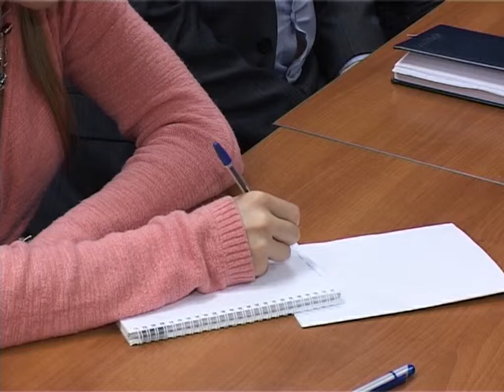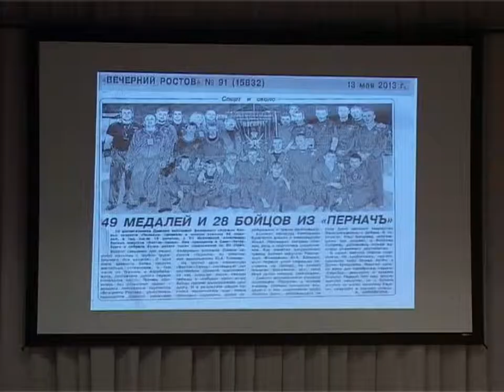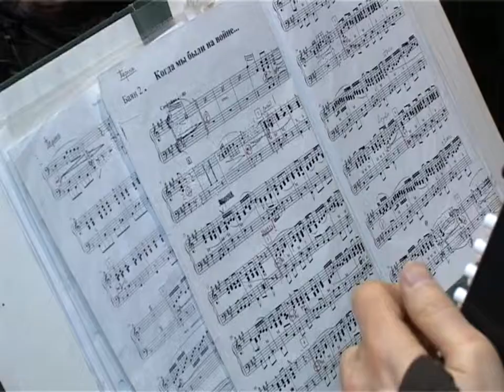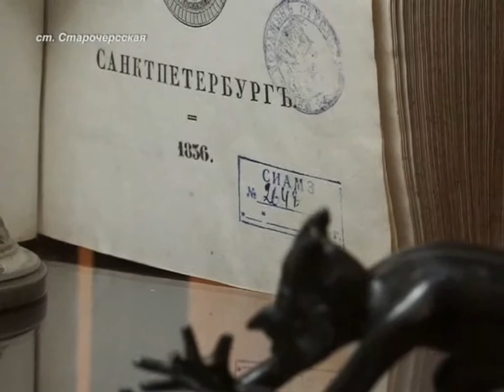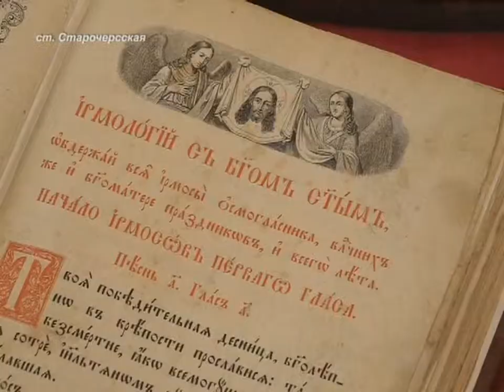Казачий круг, 22 февраля